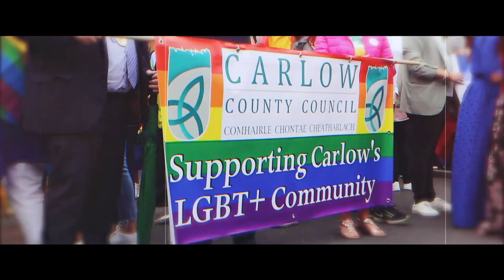inCarlow - A Festival Experience - Carlow Pride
Plan Your Festival Visit inCarlow today . County Carlow is in the heart of Ireland's Ancient East with a series of undiscovered , people , places and events. To Plan your visit log onto

Filmed inCarlow at Carlow Pride by Carlow County Council & Failte Ireland Festival & Event Scheme